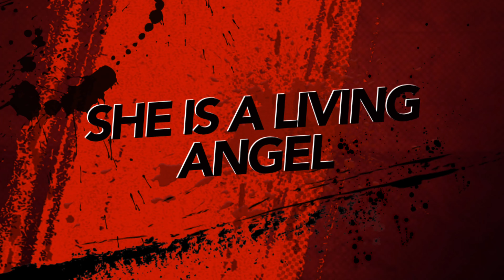Dedicated to my wife on international Women’s Day.